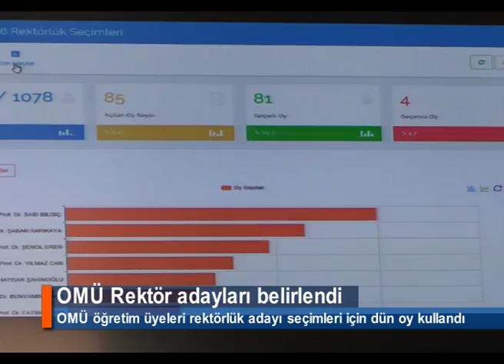OMÜ Rektör adayları belirlendi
OMÜ öğretim üyeleri rektörlük adayı seçimleri için dün oy kullandı. OMÜ Kongre Kültür Merkezi’nde saat 09:00’da başlayan oy kullanma işlemi saat 16.00’da sona erdi. Oy kullanma öncesi OMÜ rektörü Prof. Dr. Hüseyin Akan, tüm adaylara başarı dileğinde bulundu. Seçimde, bin 78 öğretim üyesinden, bin 12 öğretim üyesi oy kullandı. 989 oy geçerli sayılırken, 23 oy geçersiz sayıldı. Yapılan sayımlarda ise YÖK'e bildirilecek ilk 6 isim ve oyları şöyle sıralandı: Prof. Dr. Şaban Sarıkaya 163 oy, Prof. Dr. Sait Bilgiç 161 oy, Prof. Dr. Şenol Eren 134 oy, Prof. Dr. Yılmaz Can 115 oy, Prof. Dr. Bünyamin Şahin 93 oy, ve Prof. Dr. Ali Haydar Şahinoğlu 85 oy.